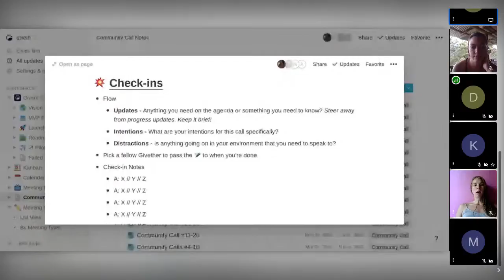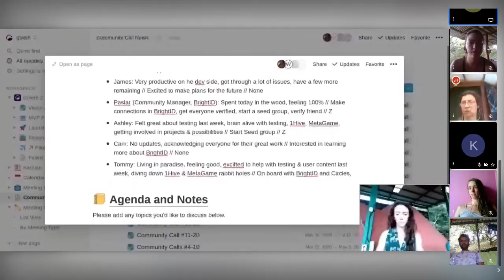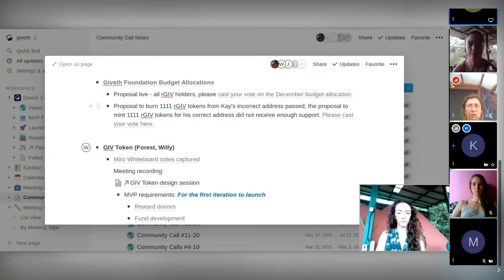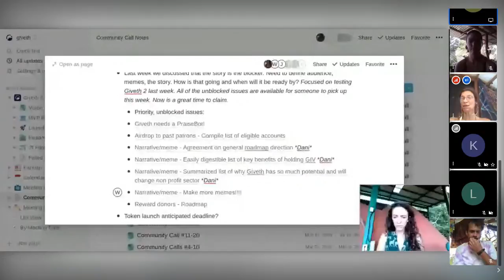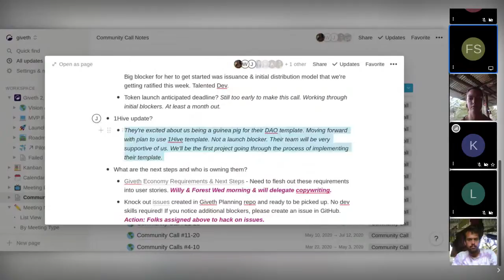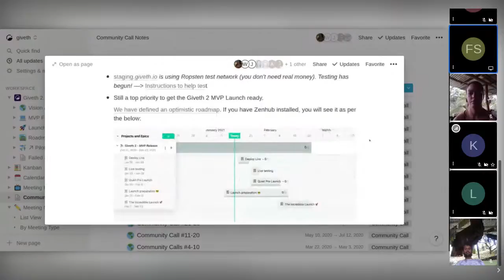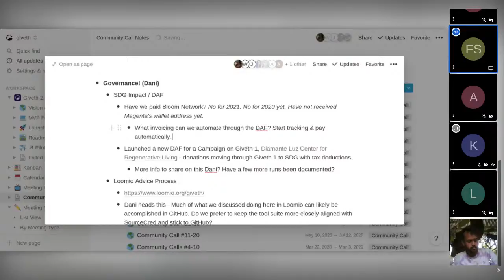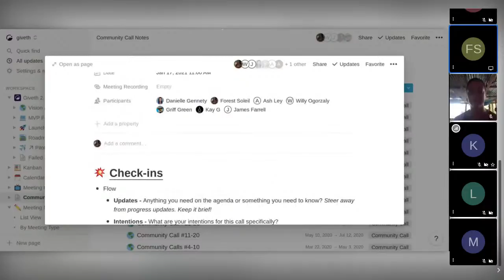Giveth livestream -Sunday Community Meeting-